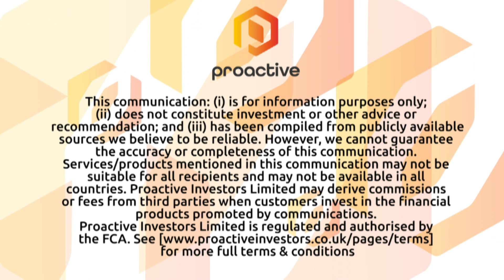AVZ Minerals Ltd officially welcomes Yibin Tianyi Lithium as significant shareholder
AVZ Minerals Limited's (ASX:AVZ) Nigel Ferguson speaks to Proactive's Andrew Scott after securing an equity investment of $10,687,500 from Yibin Tianyi Lithium Industry Co., Ltd.

Yibin Tianyi will hold the equivalent of a 9% stake in AVZ.

Yibin Tianyi and AVZ are continuing negotiations to execute a binding offtake agreement for lithium products from the Manono Lithium and Tin Project in the Democratic Republic of Congo (DRC).